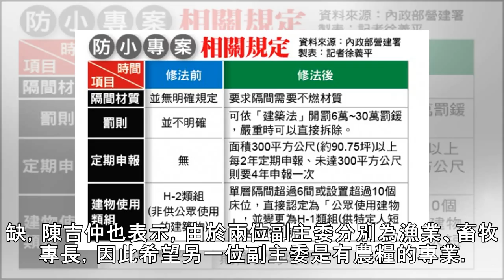行李百分百查驗 陳吉仲：跨部會兩年半來最有效率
非洲豬瘟疫情在中國大陸延燒，機場防疫成為重要議題，先前閣揆蘇貞昌探訪桃園機場之後提出多點改善項目，而農委會主委陳吉仲今（16）日視察桃園機場，表示終於見識到跨部會通力合作的效率。 陳吉仲在媒體茶敘中提到，由於蘇貞昌要求改善手提行李的檢查率，需要提出改善方案，而在今日與跨部會首長視察桃園機場的過程中，他說，這是上任兩年半以來，第一次體會跨部會通力合作的感覺，在不造成民怨的前提之下，跨部會坐下來「好好談」，第一次發現跨部會能如此有效率。 而副主委黃金城也說，目前桃園機場的行李抽查是最大的問題，因為旅客人數眾多，抽查難度更高，但在高雄小港、松山機場都早已完成手提行李百分百抽查，而在港口方面也已經達成...